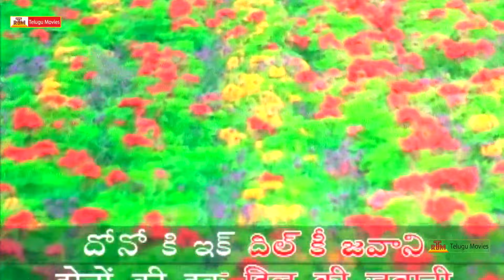Aakali Rajyam Telugu Full Movie Part-6/12 || Kamal Hassan, Sridevi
Aakali Rajyam is a 1981 Telugu language film starring Kamal Haasan and Sridevi. It is a remake of K. Balachander's 1980 Tamil film Varumayin Niram Sivappu that also starred Kamal Haasan and Sridevi in the lead. Music composed by M.S.Viswanathan. The film was also remade in Hindi as Zara Si Zindagi with Kamal Haasan and Anita Raj in 1983, directed by K. Balachander himself.